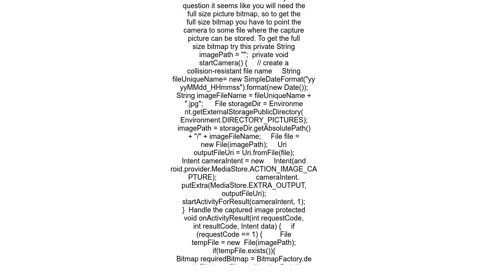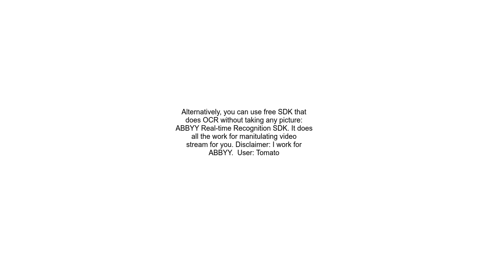Android How to capture text from camera without taking picture